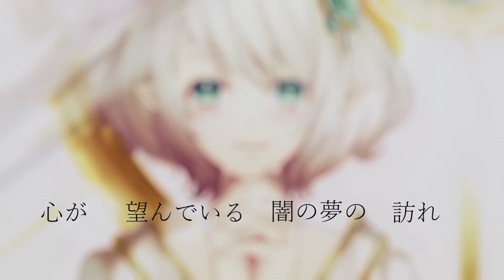闇の夢／魔法騎士レイアース【音翠アイラ(Otomi Aira】 歌ってみた／緒方恵美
ずっと好きだった歌を、歌いました。
CLAMPさんの魔法騎士レイアース のキャラクターソング。
エメロード姫（緒方恵美さん）の神曲。

　「闇の夢」それは、『しあわせ』な夢・・・

空気がきらめくアイリッシュハープの音色。
繊細で可憐で優しいイラスト。
静かで綺麗な光と闇と文字の動画。
音翠アイラらしい柔らかな歌声で、あなたへ贈ります。

・・・今、少年声・低い声を出せるのは緒方恵美さんの声に出会えたから。

作詞：大川七瀬（CLAMP）
作曲：松尾早人
原曲歌手：緒方恵美（エメロード姫）

★編曲・演奏：佐久間景子

★イラスト：みずみや

★MIX：浜田崇史

★CM動画・バナー：うわさま
★協力：音翠の森運営事務所

★佐久間景子さん（編曲・アイリッシュハープ演奏）

　佐久間さんからメッセージ♪
　　「アイラさんとは以前から知り合いでしたが
　　　今回のやりとりの中で改めてアイラさんのきめ細やかなお人柄を
　　　感じさせてもらうことばかりでした。
　　　努力の塊のような方なのにそれを感じさせない柔らかさが
　　　本当に素敵だなと思います。
　　　そんなわけで終始とても楽しく、心地よく進めさせていただきました^_^
　　　歌声もさらに磨かれて、ミックスもとても素敵に仕上げてくださり、
　　　イラストも音の世界でイメージしていたものに近く嬉しいです。
　　　素敵な機会をありがとうございました☺️また是非よろしくお願いしますー」

　佐久間さんの略歴
　　アイリッシュハープ奏者。
　　2020年12月にCCE Japanのコンペ（アイルランド非公式）のハープのスローエアー部門
　　でGold賞を受賞。スマホアプリ『アトリエ・オンライン』演奏にも参加。
　　アイルランドのハープフェスティバルに複数参加。アイルランド、スコットランドの著名
　　ハープ奏者の指導を受ける。たびたびアイルランドに渡り現地の音楽を学び続けている。
　　６歳から大学までクラシックピアノ。パイプオルガン歴もあり。声優・舞台女優の経歴も。
　　アイルランドなどの伝統の歌唱（英語・ゲール語）および声楽を現地の先生に多数師事。
　　アイリッシュコーラスグループANONA、たんぽぽなどのユニットでも活動中。
　　Youtubeではオリジナルソング、アイルランドの曲のハープ＆ヴォーカルアレンジなど
　　アップしている。
　　ハープとともに歌と語りで小学生の頃から大好きだったケルト音楽を奏でている。
　　今までに出会った沢山のことを抱きしめるためこの道を選んだ。

★みずみやさん（イラスト）

　みずみやさんからメッセージ♪
　　「この度はアイラ様の素敵な動画のイラストを書かせていただきました、
　　　みずみやともうします。
　　　素敵な歌声、素敵な演奏、そして素敵なミックス、
　　　公開を楽しみにしておりました。
　　　これからもとても綺麗な歌声に癒されつつ、応援をしていきたいと思います！」

★うわさまさん（動画）

　うわさまからメッセージ♪
　　「「闇の夢」とんでもなく素敵な作品にかかわらせていただき感無量です。
　　　感情が溢れだすイラストや、琥珀色を想像させるアイリッシュハープの美しい音色。
　　　そして何と言っても、アイラさんの翡翠色の透き通る歌声。
　　　この素晴らしい世界感を際立たせるために、動画の動きは最低限に絞り、
　　　音に集中できるような形で全体の構成をさせていただきました。
　　　ちょっと表現がおかしいかもしれませんが、
　　　”感じるような目線で動画を聴いてもらえると”幸いです。」

★浜田崇史さん

　浜田さんからメッセージ♪
　　「制作に行き詰まってたところ、今回のキービジュアルが
　　　とても良い刺激となりました。
　　　みなさま、アイラさんの歌声で、どうぞステキな優しい夢をご覧ください。」

　浜田さんの略歴
　　福岡で活躍する音響エンジニア・MIX師・作詞作曲編曲家。
　　世界的に著名な写真家のコラボ音楽プロジェクトに参画や、
　　海外・国内アーティスト、ボカロ、インスト音楽まで幅広い音楽に関わっている。

★音翠アイラ（おとみあいら）

　音翠アイラの略歴
　　REALITYで活動しているVtuber。フォロワーは14,300名。
　　「音翠（おとみどり）の森」に住むエルフ。Youtube、clusterでも活動。
　　2021年8月、「音翠の森　星の泉コンサート会場」がバーチャル世界clusterに誕生。
　　 歌と歌詞朗読中心に活動してます。特技はイラスト。アニソンED歌手になりたい。
　　2021年6月6日にREALITY公式歌番組Star Light 2（リアスタ２）に１位で出演。
　　2021年声優グランプリ11月号に掲載予定。
　　2020年10月自遊空間の池袋西口ROSA店バーチャル店長に就任（10/1〜31）。
　　2020年12月号アニメージュに掲載。

꒰ঌ┈┈┈┈┈┈┈┈┈┈┈┈┈┈┈໒꒱
　★他の作品もぜひ観てね★

꒰ঌ┈┈┈┈┈┈┈┈┈┈┈┈┈┈┈໒꒱